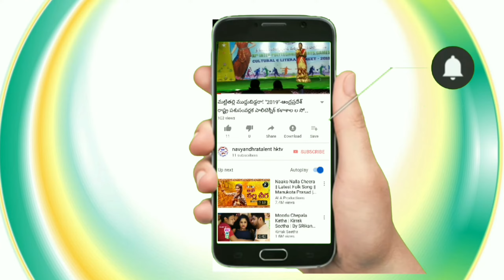అక్కో అక్కో llAkkoAkkollGadapaGadapall L. R. Krishana Babu&Team @navyandhratalent hktv